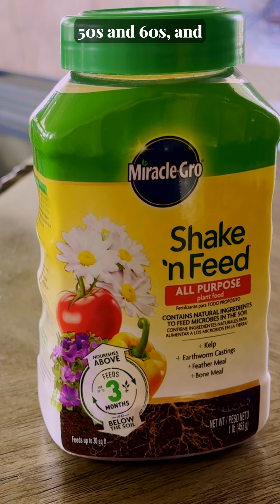The Suspicious Rise of Miracle-Gro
The story of how Miracle-Gro became the household name in fertilizer — from manure to synthetic nitrogen and clever marketing.